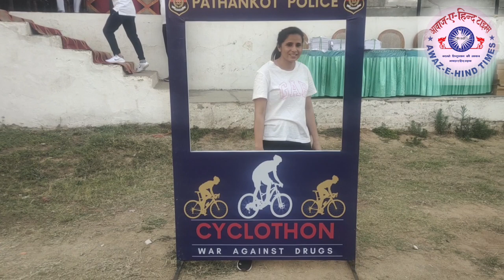नशे की बुराई से दूर रखने के उद्देश्य से - साइकिल रैली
पंजाब पुलिस ने युवाओं को नशे की बुराई से दूर रखने के उद्देश्य से पठानकोट में एक साइकिल रैली का आयोजन किया।
रजनीश कुमार
पंजाब पुलिस की ओर से पठानकोट में साइकिल रैली का आयोजन किया गया. युवा पीढ़ी को नशे की बुराई से दूर रखने की सोच के साथ यह पहल की गई है। इस साइकिल रैली में डीआइजी बॉर्डर रेंज राकेश कौशल शामिल हुए. उन्होंने कहा कि जहां पंजाब पुलिस द्वारा नशे के सौदागरों को रोकने के लिए समय-समय पर अभियान चलाए जा रहे हैं, वहीं राज्य पुलिस प्रमुख के निर्देशानुसार युवाओं को पंजाब को नशा मुक्त बनाने का संदेश देने के लिए भी ऐसे प्रयास किए जा रहे हैं। उन्होंने कहा कि समाज कल्याण की सोच से संचालित इस तरह की पहल का उद्देश्य युवाओं को नशे से दूर रखकर खेलों के प्रति प्रेरित करना है।

Awazehindtimes | Newszatak | Hindi News | Awaz e Hind times News |  आवाज़  ए  हिन्द News Channel:

आज तक भारत का सर्वश्रेष्ठ हिंदी न्‍यूज चैनल है । आज तक न्‍यूज चैनल राजनीति, मनोरंजन, धार्मिक, बॉलीवुड, व्यापार और खेल में नवीनतम समाचारों को शामिल करता है। आज तक न्‍यूज चैनल की लाइव खबरें एवं ब्रेकिंग न्यूज के लिए बने रहें ।

Awaz E Hind Times is National Hindi Weekly Newspaper | Registered with Registrar Newspaper of India (RNI), Govt. of India, New Delhi since 2015 | Printing & Publishing From Delhi, Covering all topics - Education, Health, Religious (Dharmik), Political News, Business, Entertainment, Technology etc.